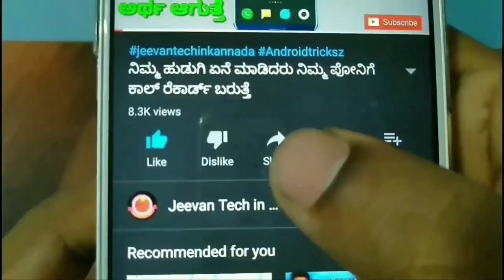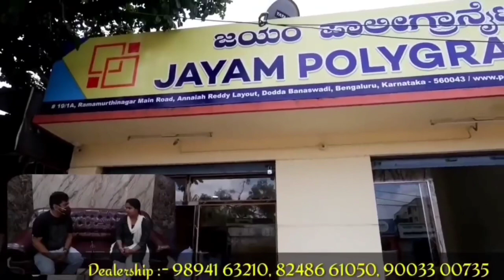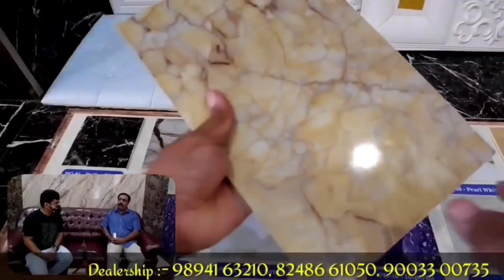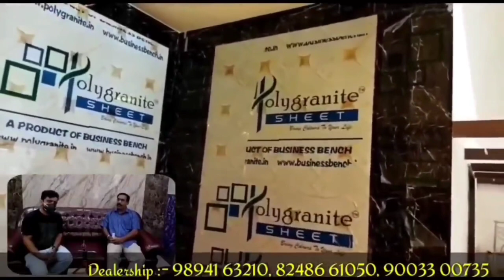Polygranite sheets complete information | installation | advantages | affordable interior design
JAYAM POLYGRANITE Bangalore
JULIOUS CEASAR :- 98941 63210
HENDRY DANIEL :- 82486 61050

19/1A RAMAMURTHINAGAR MAIN ROAD, ANNAIAH REDDY LAYOUT, DODDA BANASWADI, BENGALURU 560043

Dealers across Karnataka

1
 SHRI LAXMI GANAPATHY ENTERPRICES GANAPATHY 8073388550 /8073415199 KOPPAL

2.
SRI BENAKA VIJAYI SURYA ENTERPRICES SURYA PRAKASH 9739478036 VIJAY NAGARA DISTRICT

3.
THIRUMALA ENTERPRISES VIRUPAKSHA 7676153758 DHAVANAGARE

4. SRI SIDDALINGESHWARA POLYGRANITE & HARDWARE BIRAADARA 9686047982 / 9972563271 VIJAYAPURA

5.
NB POLYGRANITE NITHYANAND 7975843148 /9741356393 KALABURAGI - GULBARGA

6.
SRI BALAJI POLYGRANITE VISHAL KUMAR 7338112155/ 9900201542 HAVERY

7.
METRO POLYGRANITE ZUBER PASHA 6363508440/ 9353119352 BALLARY

8.
BHARATH POLYGRANITE CHAND PASHA 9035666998/ 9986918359 RAICHUR

9.
SHINE POLYGRANITE DINESH 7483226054 SHIVAMOGGA

10.
SRI LAXSHMI VENGADESHWARA POLYGRANITE CHARAN R 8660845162 RAMANAGAR

11.
PRESTIGE POLYGRANITE PRATAP 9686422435 / 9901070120 CHIKKABALLAPUR

12.
SHIVAM POLYGRANITE GIRISH 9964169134 HASSAN

13.
SHRI SAI POLYFRANITE RAGAVENDRA 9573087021/ 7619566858 BAAGALKOT

14.
B.R. POLYGRANITE SANTHOSH KUMAR 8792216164/ 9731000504 YADAGIRI

15.
VIJAYA LAKSHMI POLYGRANITE RAVI PRAKASH 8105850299 BANGALORE RULAR

15.

16.
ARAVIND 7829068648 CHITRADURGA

Corporate Office: M/s Business Bench No.5/301 Ashok Nagar 2nd Floor, Covai Road, Near Honda Bike Showroom, Karur - 639002. Tamilnadu.